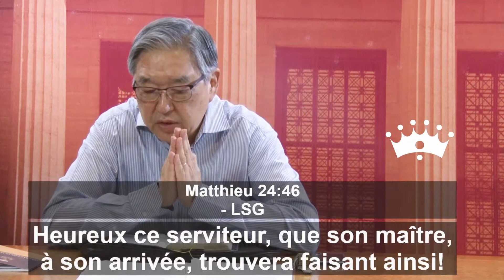Semaine 01 - L´Église: La Maison de Dieu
l'Église, Base et colonne de la vérité